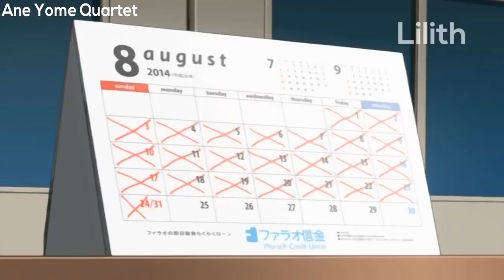Nice body Girlfriend ❤️